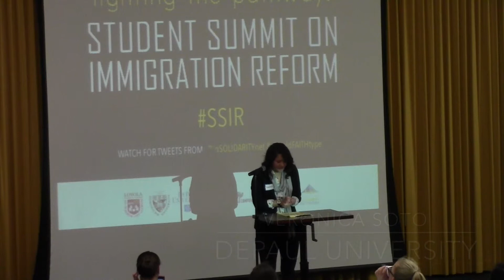Veronica Soto - Student Summit on Immigration Reform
Veronica Soto, DREAMer & Immigration Rights Activist
At the age of four, Veronica was brought over to the United States from her hometown Acapulco Guerrero, Mexico. Although she doesn't remember much about her life in Mexico, her culture is still a very important part of her life. She grew up on the east side of Aurora, and graduated from East Aurora High School in 2012. She currently lives in Wicker Park and is in her second year at DePaul University, in hopes of receiving her Bachelor of Science in Community and Public Health. Veronica hopes to become a case manager at a community health center or an organizer for a public health campaign. She is currently interning at the Illinois Coalition for Immigrant and Refugee Rights where she works on maintaining a support hotline for the immigrant community. She loves every aspect of her life because she is fulfilling a lot personal goals she's had since high school. Veronica also loves eating deep dish pizza and listening to the Arctic Monkeys. If you see her on the street or in class say "hi" because she is a social butterfly.